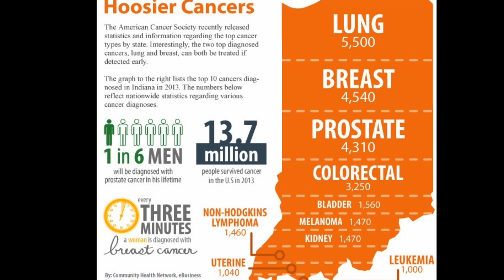Journey Through Multiple Myeloma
David C. Teagle share a glimpse of his acceptance of the unexpected. Clink on the link and join us for the MIles of Myeloma 5K Run/Walk April 25, 2020